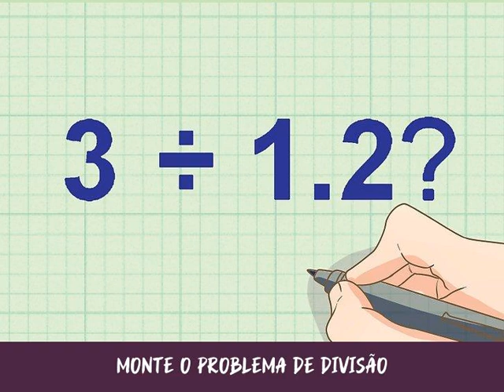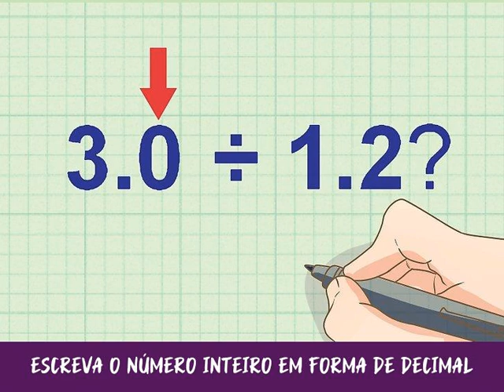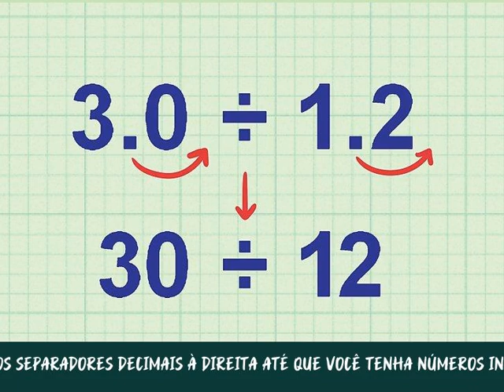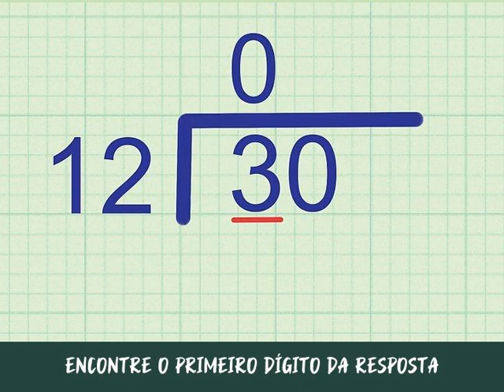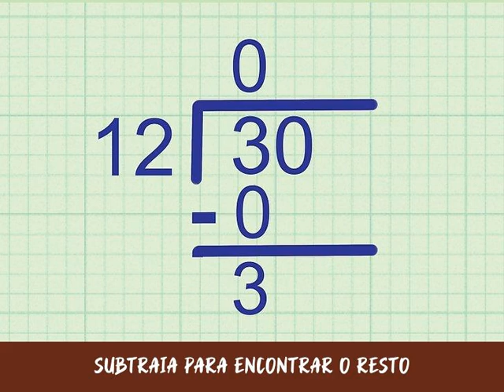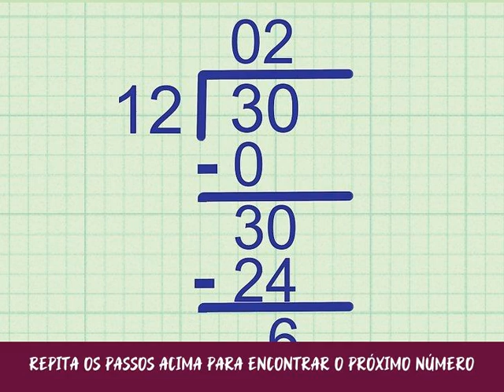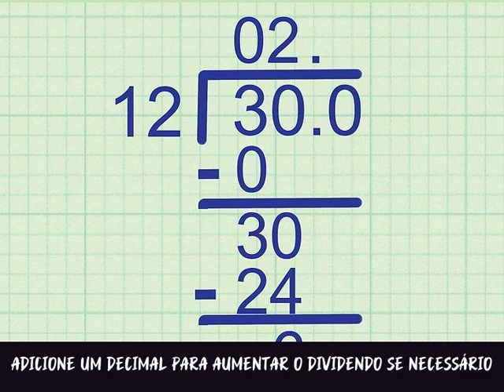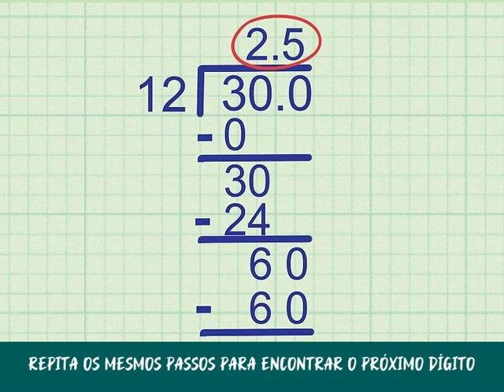Como Dividir um Número Inteiro por um Decimal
A princípio, a divisão por um número decimal pode parecer um pouco difícil. Afinal de contas, ninguém aprende a tabuada do "0,7", por exemplo. O segredo é alterar o problema de divisão para um formato que somente use número inteiros. Após reescrever o problema dessa forma, ele se torna um exercício de divisão longa normal.